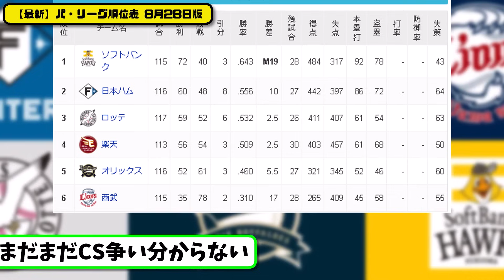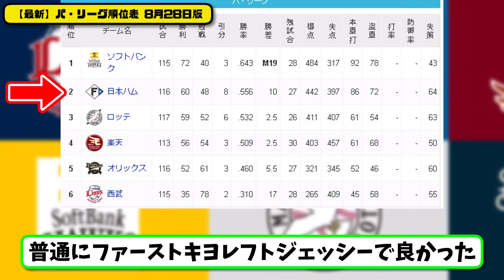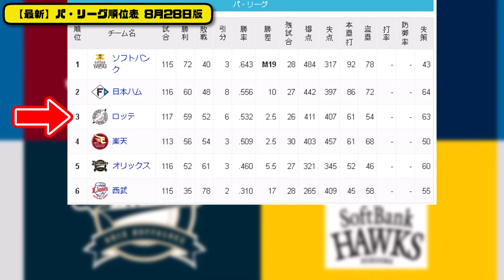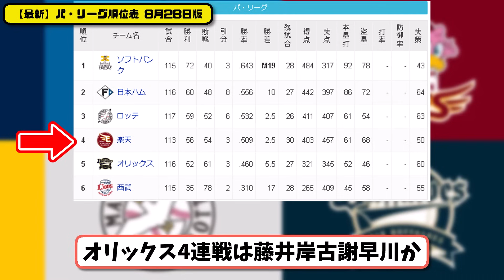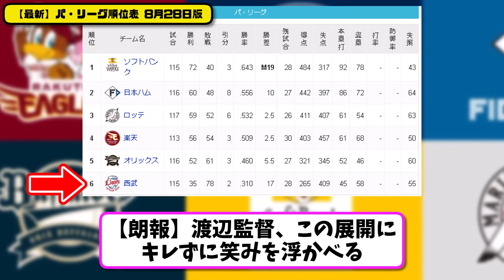【最新】プロ野球パ・リーグ順位表 8月28日版｜ハム5-9楽天｜ロッテ4-3西武｜ソフ1-4オリ｜【まとめ・反応集・なんJ・2ch】